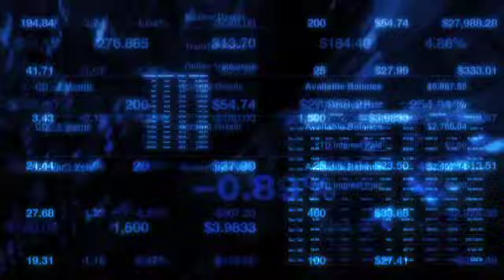Earnings Report: YRC Worldwide (NASDAQ:YRCW) Reports Narrowed Quarterly Loss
YRC Worldwide (NASDAQ:YRCW) reported an operating loss of $95 million for the fourth quarter of 2009.

Sales in the quarter fell 40.6% year-over-year to $1.1 billion, and missed consensus estimates of $1.2 billion.

YRC National Transportation total shipments per day were down 39.9% and total revenue per hundredweight, including fuel surcharge, down 4.2%.

Concerning YRC's FY 2010 outlook they offered this statement, "Economic forecasts generally indicate a stabilizing economy during 2010 with modest growth prospects. The company recently engaged an independent research firm to conduct a customer survey of transportation decision makers regarding their 2010 business outlook. Sixty-two percent said they were optimistic that their business volumes would increase this year. In addition, eighty-five percent said they intended to increase or maintain their YRC Worldwide shipments during 2010."